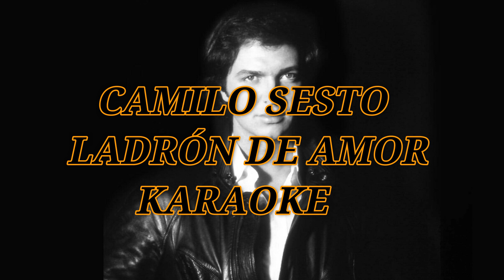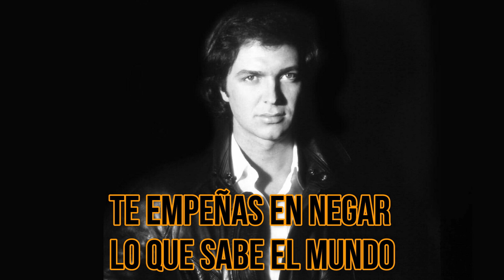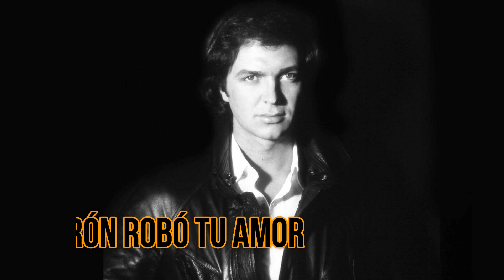Camilo Sesto - Ladrón de amor (KARAOKE)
Camilo Sesto y el tema "Ladrón de amor" extraído del álbum "Amanecer 84" de 1984 y ahora en versión karaoke Compositores: Camilo Blanes Cortés / Sergio Jesus Fachelli Trias  (Like si te gustó)